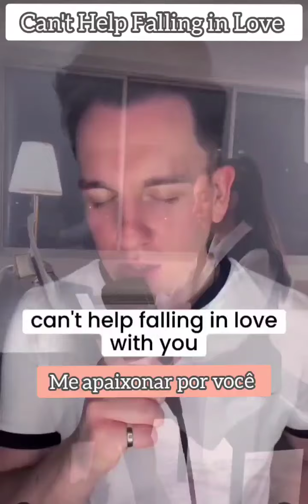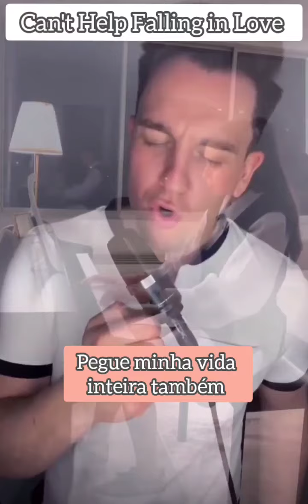Can't Help Falling in Love @AmerM e 🎹 @kimiazarnani Tradução Português